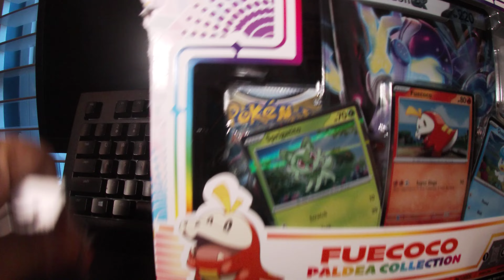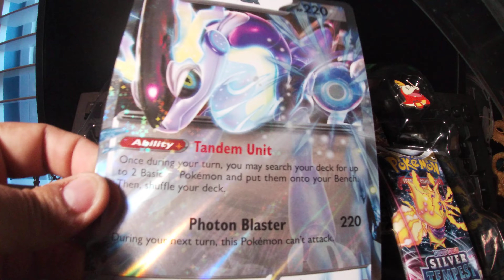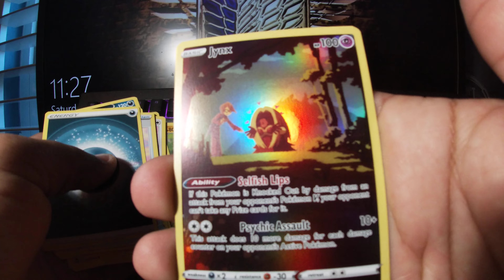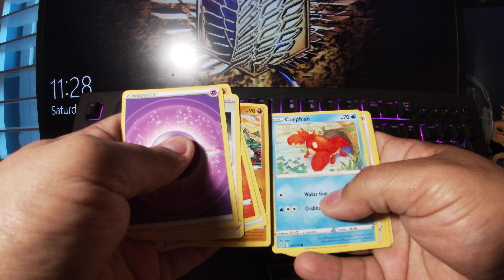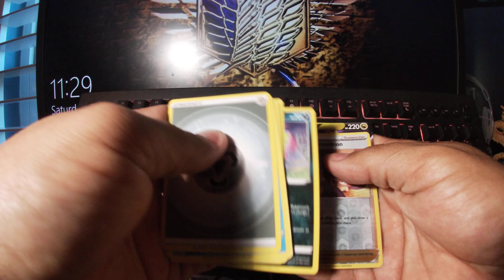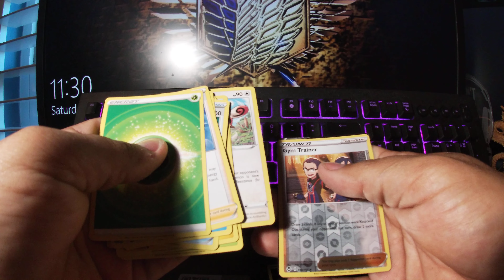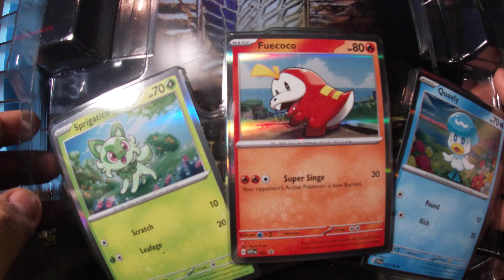Fuecoco Paldea collection box!!